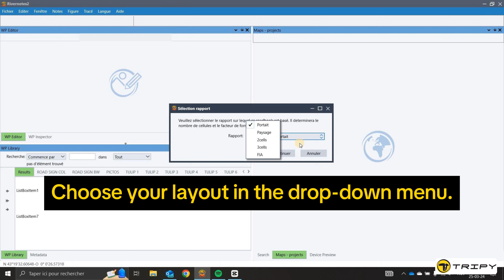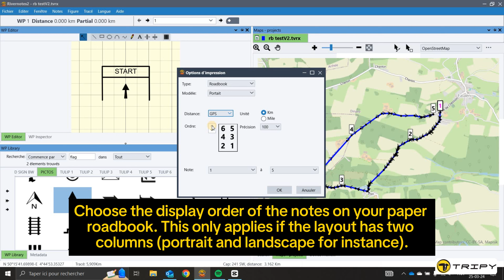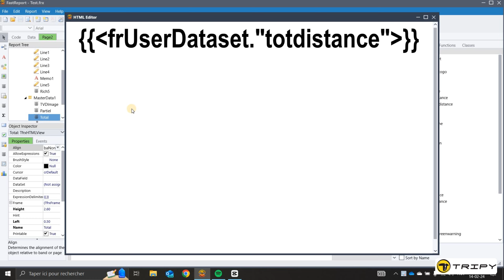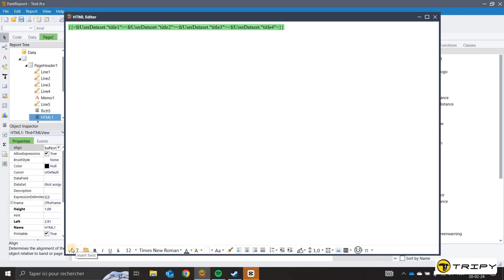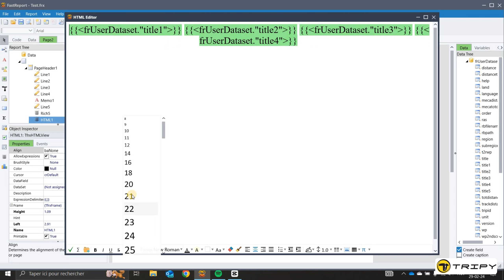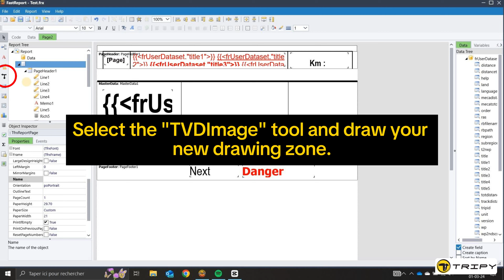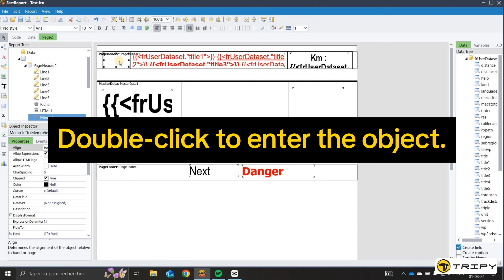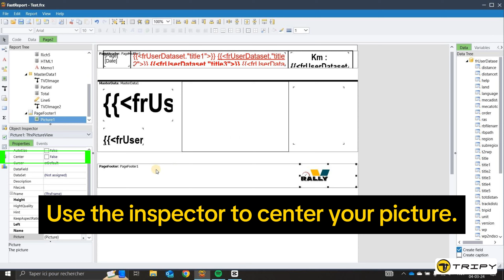7) Printing layouts